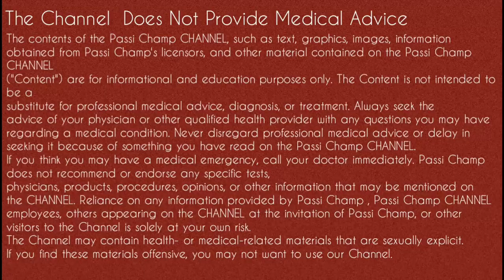Accu-Chek Active Glucometer for Blood Glucose monitoring full explained in hindi~passichamp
accucheck active glucometer for blood sugar test. how to use..
Hi everyone. Aap sabhi ko iss video main acc-chek active company ke blood glucose monitoring sikhne ko milegi. Maine iss video main full explain kiya hai accu-chek glucometer bloodsugar test kaise hoti hai. Or glucometer se related hr ek baat taki ap asani se blood sugar ko test kr sake. Mery iss video se aap fbs fasting blood sugar rbs random blood sugar pp post prandial blood sugar ko test kr sakte hai. Yeh video unn logo ke liye bhot important hai jinhe diabetes hai ya aam bhasha main jisse sugar hona bolte hai. Kyuki inn logo ko daily routine main apna blood glucose ke level ko monitor karna padta hai.

2 sabse jyada salt wali multivitamin

4 4 feature of pulse oximeter

5 thermometer reading lean now its approved

Cheers